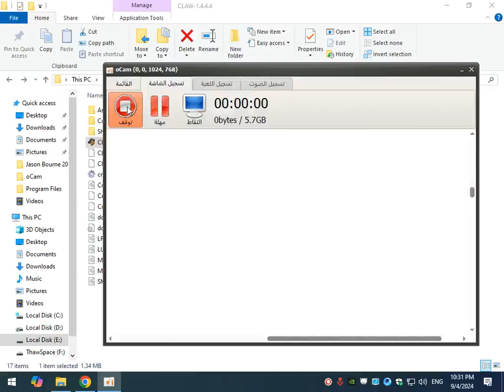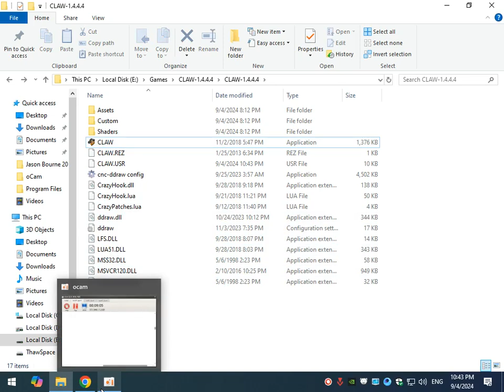CAPTAIN CLAW CUSTOM LEVEL ANCIENT EGYPT BATTLE & BOSS BATTLE GAMEPLAY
captain claw game added custom levels game link download
لعبة كابتن كلاو مع مستويات مخصصة حصريا رابط تحميل اللعبة من هنا

تحميل لعبة كابتن كلاو للكمبيوتر مع اضافة مستويات مخصصة النسخة الاخيرة تدعم ويندوز 10 فقط
Download Captain Claw game for the computer with custom levels added. The latest version supports Windows 10 only